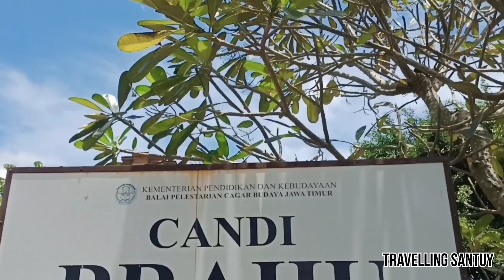Candi Brahu | Candi Peninggalan Budha di Mojokerto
Halo, selamat datang kembali di channel Travelling santuy.

Kali ini kami mengajak anda menikmati keindahan Candi Brahu, candi Budha yang terletak di Trowulan, Mojokerto, Jawa Timur.

Candi ini didirikan oleh Empu Sendok dan digunakan hanya sebagai tempat untuk bersembahyang.

Candi Brahu merupakan candi peninggalan Budha, untuk menuju Candi Brahu tidaklah sulit karena Candi dengan ukuran 25,7 meter dan lebar 20.7 meter ini letaknya berada di persimpangan jalan, persis di tepi jalan. sehingga mudah untuk menemukannya.

Ikuti terus perjalanan Travelling santuy denga destinasi - destinasi menarik lainnya.

Sampai jumpa.